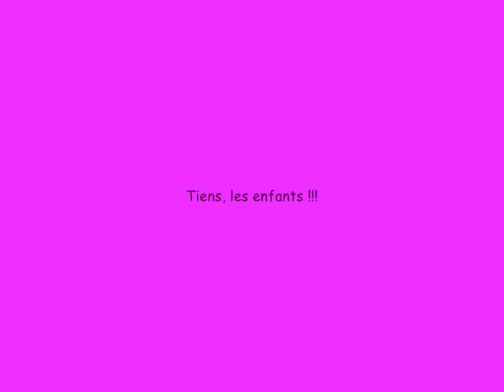Ustou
Notre week end à Ustou